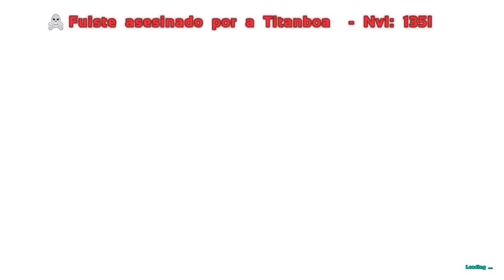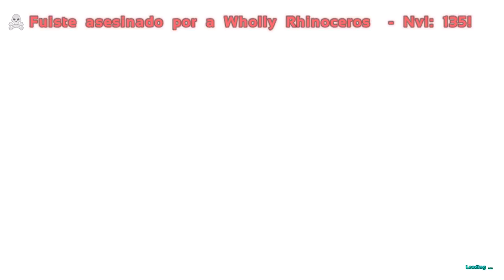ARK (jugando online solo) en XBOX ONE #3